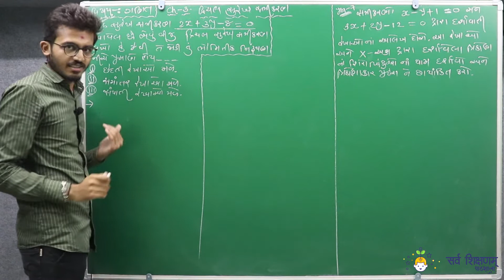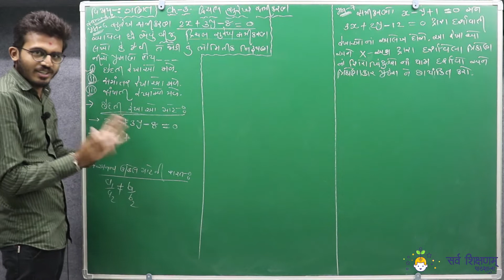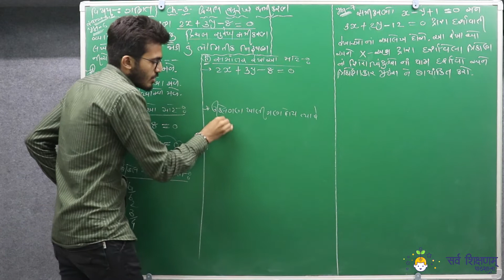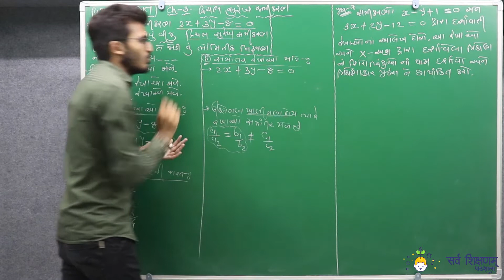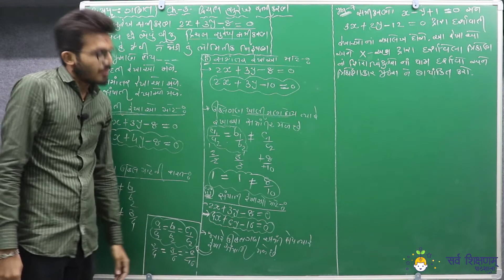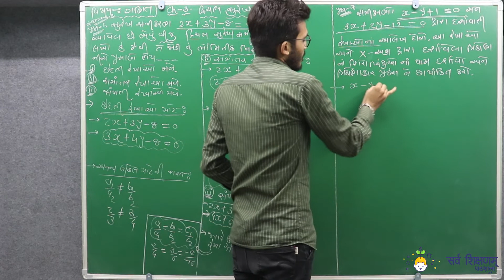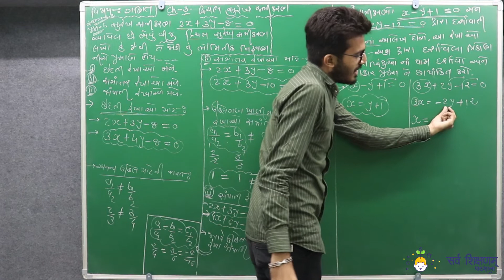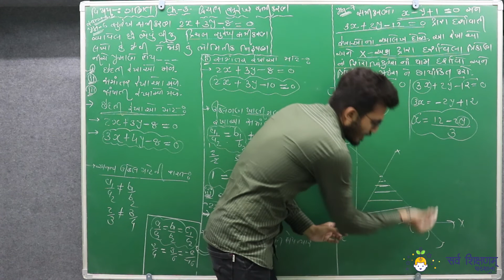STD 10 | Maths | Ch.3 | Part - 14 | સ્વા.3.2 પ્ર. 6,7 | દ્વિચલ સુરેખ સમીકરણ By Moniksir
સામાન્ય રીતે વિધાર્થીઓને સૌથી વધારે કન્ફ્યુઝન ગણિત માં થતું હોય છે
તેથી આ વિડીયોમાં ગણીત વિષયના અનુભવી શિક્ષક Moniksir Kukadiya વડે ગણિત ધોરણ 10 ના પ્રકરણ 3 ની સમજ આપવામાં આવેલી છે
 ધોરણ 10 ના વિધાર્થીઓને ઘણીવાર આવા પ્રકરણ સમજવા ખુબ અઘરા પડતા હોઈ શકે છે તેના માટે આ વિડીયો ઉપયોગી બની શકે છે.
તમારા સંપર્કમાં રહેલા ધોરણ 10 ના વિધાર્થીઓ સાથે પણ આ વિડીયો શેર કરો હજુ આવા ઘણા ઉપયોગી વિડીયો તથા અન્ય શિક્ષણ ને લગતી માહિતી આપને મળી રહે તે માટે આપ અમારી યુટ્યુબ ચેનલ સાથે જોડાયેલા રહો જો આપને વિડીયો માટે કોઈ સુજાવ લાગતો હોય તો આપ કમેન્ટ કરી શકો છો.
ધન્યવાદ...